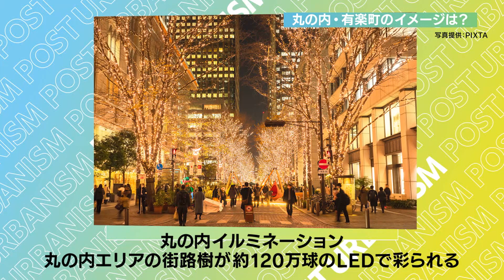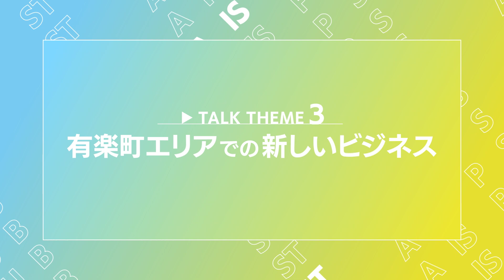SEAMLESS〜ビジネス×アートの街〜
ポスト・アーバニズム by 三菱地所

これからの時代に、「街」の役割はどのように変化しているのか？
経営学者・入山章栄氏をホストに迎え、"有楽町"を舞台としたエンタメ、アート、クリエイティブ、MICEなどのキーワードとともに、街の歴史を振り返りながら未来のビジネスにつながるヒントを探る。

第2回は、齋藤精一氏、西村真里子氏をゲストに、アート×ビジネスの可能性や未来の街づくりにおけるアイデアを語る。

‹MC›
●入山章栄(早稲田大学 大学院教授)

‹ゲスト›
●齋藤精一(アートディレクター)
●西村真里子(HEART CATCH 代表取締役)